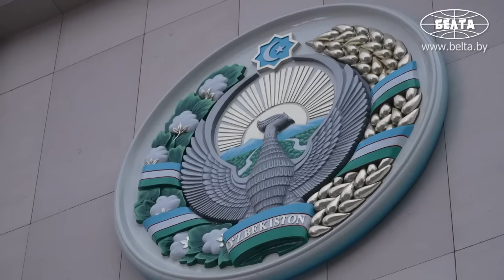С ротой почётного караула! // Лукашенко в Узбекистане! Как встречали Президента?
Президент Беларуси Александр Лукашенко 7 февраля прибыл с официальным визитом в Узбекистан. Самолёт главы государства приземлился в Международном аэропорту имени Ислама Каримова.

У трапа белорусского лидера встречали премьер-министр Узбекистана Абдулла Арипов, министр иностранных дел Бахтиёр Саидов, исполняющий обязанности хокима (мэра) Ташкента Шавкат Умурзаков и прибывший накануне министр иностранных дел Беларуси Сергей Алейник.